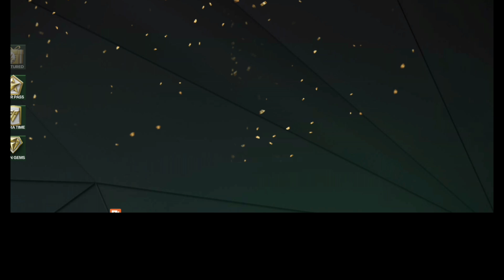Make a Experiments to Playing with 84 Rated Team Against 96 Rated TOTW Team